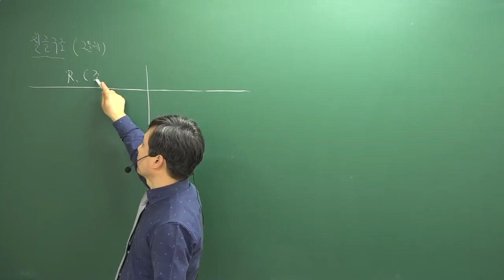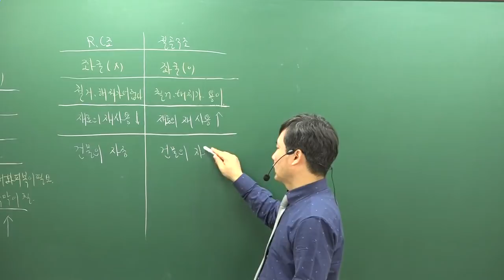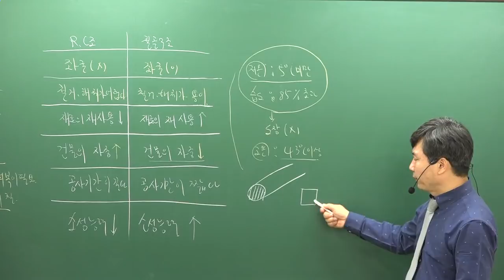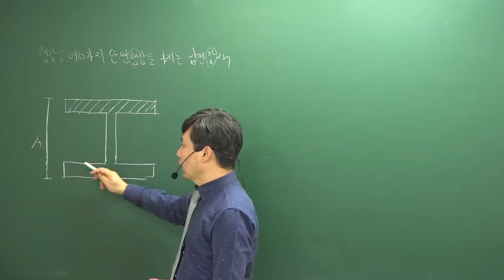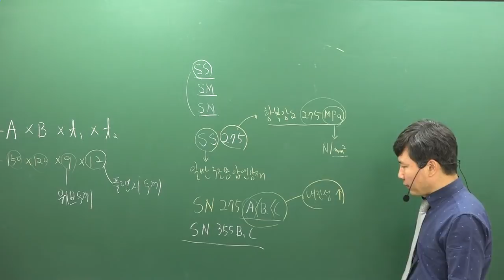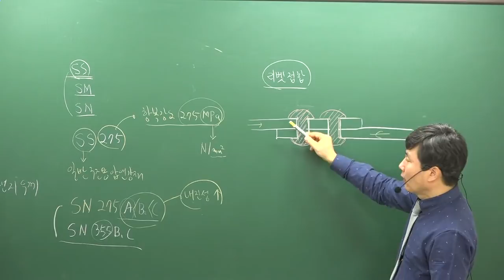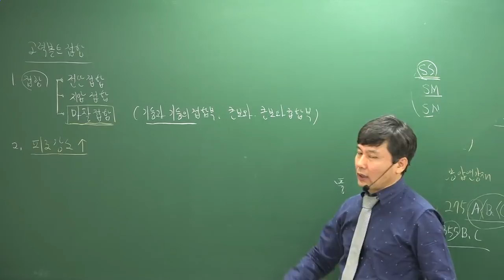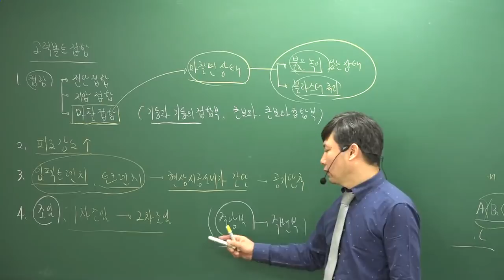[주전무] 2019년 주택관리사 시설개론 기본이론과정 11-10